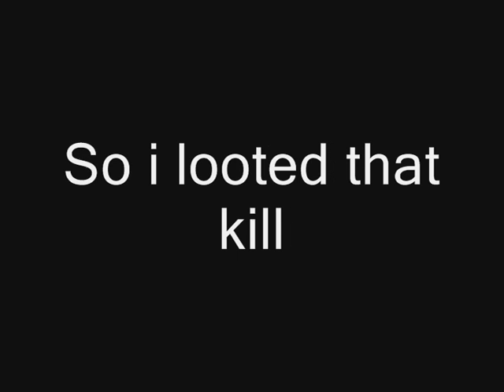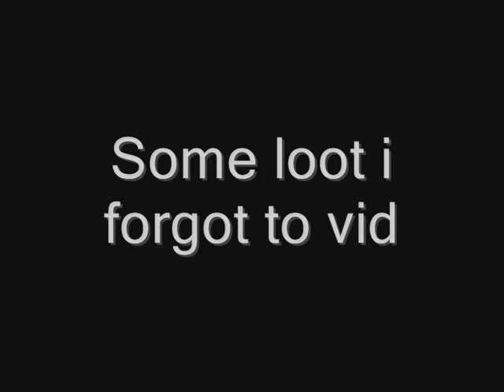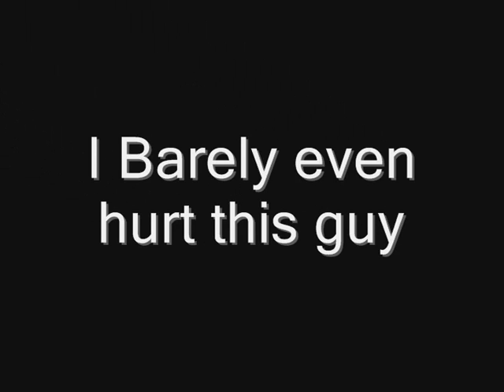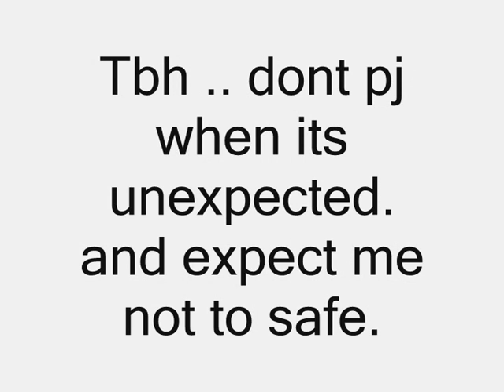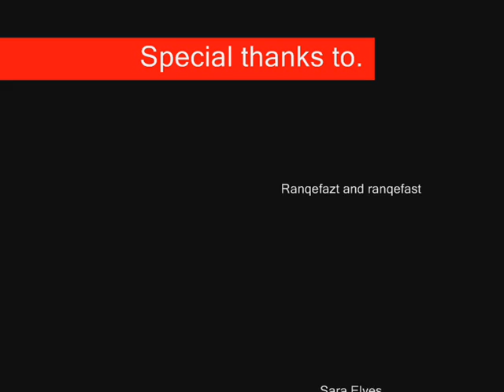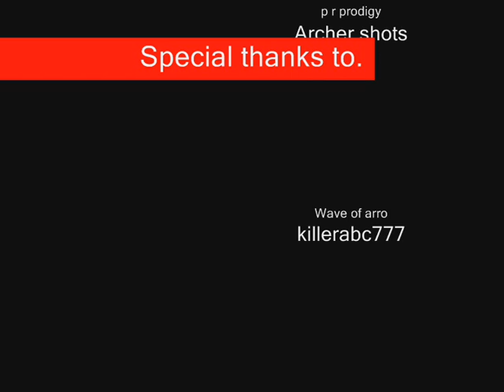Own3d u r's first p2p vid!! the maul! vid 4 out!!! rushing ownage!!!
ownage-maling-archer shots- k0-combo-3 hit-2 hit - good loot- ownage-- songs. - mtv mashups-ownage-k0-enjoy-zezima-pk-bh-ownage-
 runescape pk pking edge jagex rs good best ko wildy whip godsword dds max hit Runescape runescape pk pking edge jagex rs good best ko wildy whip godsword dds max hit Runescape runescape pk pking edge jagex rs good best ko wildy whip godsword dds max hit hilt godwards bounty hunter kids ranqe latvia defil3d 99 party 99 range 99 defence 83 mage maxed out green drags runescape hilt zamorak saradomin noob war noobs tehnoobshow niccy vodka5 ali gross gore ftw runescape jagex ltd riot runescape not comming back world 66 runescape ownage noobs runescape bounty hunter dragon mace ddp ddsownage1 runescape jagex ltd pking green drags wildyowns1 wildy owns1 quitting hacked soz owned got defence pking bounty hunter saradomin hilt drop coinshare runescape fagex ltd rasta man b runescape wilderness jagex andrew gower i dead0rz l i d arrows i greenday uk1 pking maxed out tanker 99 party drop party clue scroll third age fire cape attempt jad failed runescape bounty hunter red skull green skull vid 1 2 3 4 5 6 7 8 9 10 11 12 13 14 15 pking at drags lured lord wape lure unit moderator jagex mod world 66 riot update wildy gone bounty hunter new pking area mage arena what spells guthix book unholy book book of balance sara zam zamorak zammy guthix guthans dharoks barrows owned downed 50m 100m 1b party hat stake dies santa hat mask set runescape runescape runescape runescape rune scape rune scape rune scape rune scape runescape runescape 3 Runescape quest mmorpg online game zezima uloveme pk own f2p p2p pwn noob mage magic range warrior sword shield bronze mithril steel iron rune dragon boots god wars varrok falador lumbridge law earth fire water music video glitch hack scam froob choob lol lmao rofl plox haha bank lobster zamorak guthix saradomin inventory map jagex interview tutorial island camp arena holy pure redone in the black knight wizard elvemage theoldnite tyvak519 vinchenz900 castle wars duel arena warrior guild cooking crafting prayer skill cape attack defence 99 strength firemaking fm woodcutting wc fishing shark runecraft runecrafting nature nats abyss staff barrows ahrim dharok karils torag hammer chest drop loot slayer whip 2h funny game energy setting item guardian solo fletching willow tree ent random event gnome ball wise old man party hat purple blue white yellow red santa halloween mask 3rd age kiteshield kite glove update ltd forum mil million gp party edjville highscores ancient ice barrage luner desert treasure crossbow tele alching teleing smithing mining gold granite rockshell anvil bar account recovery world load loading music pass password user username friends list stat stats point protect teleother clan chat ignore log out dance emotion green hitpoints agility monkey madness ape toll herblore potions pots theiving guard farming herbs garden construction house player owned poh hunter mini game horror from the deep mystic cat bob store general arrow knives plate helm helmet wepon obby ring necklace iban skirt skychi ham cape dragonfire wild wilderness scimi long yew money cash studded banner new plox please splitbark robes heros legends hero legend champion slay under over sweet awesome amazing ownage pwnage free stuff drop party game stupid dam fuck gay decorative godsword hat rsmv forging dueling dds dagger poisen glory ammulet stink how much nvm no yes everyone message pm me dark bow monster beserker nice leet wtf omfg omg stray dog new update brb holiday vlog blog maplemountains sladeakakevin dark arm 3 door black light town city king queen gnome ogre dwarf chicken suit each kalaphite selling buying 2 claw cannon death mace vambraces longbow bait newb (u)zombie secret robin vinchenzo900 v1nch3nz0 Flame 105 made this egg christmas easter bunny massive full guild massacre n0valyfe 1st 2nd 3rd cheat battle mod hellomiss 126 bots autoer autominer autofighter autofisher autowoodcutter subscribe